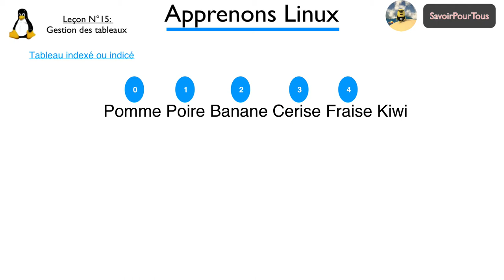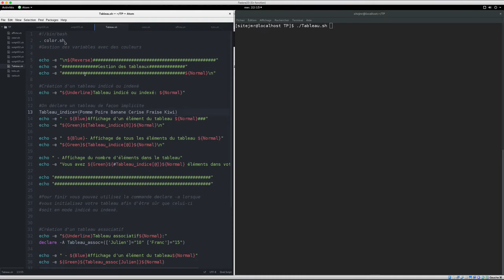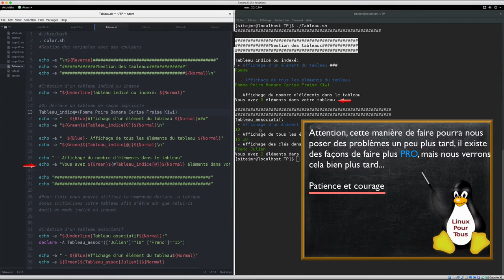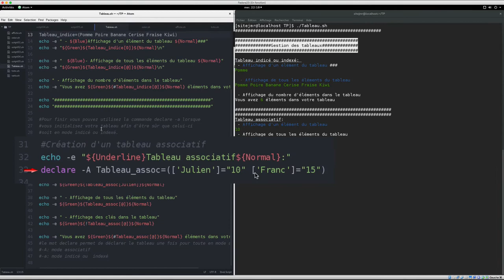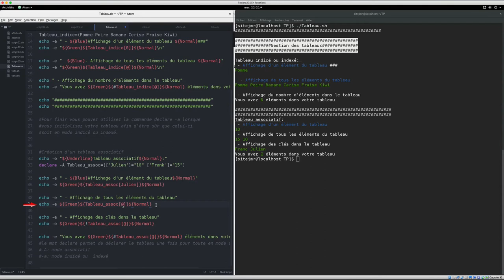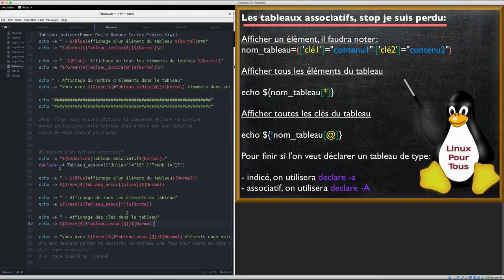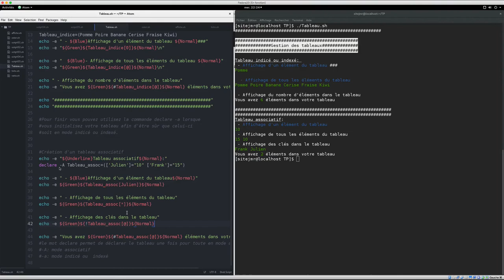Linux Script Shell - 15 - Tableau / Table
Cette vidéo décrit les tableaux indicés ou indexés puis les tableaux associatifs, bien entendu vous aurez des exemples. - HashTag Linux -